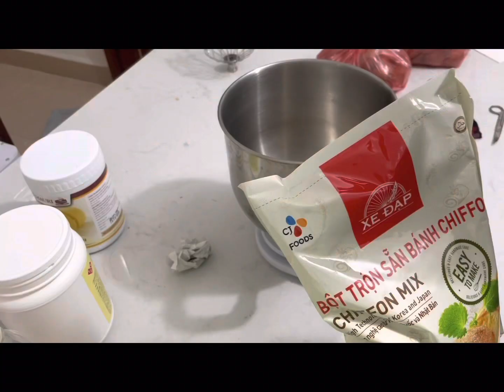banh gato cuộn bằng bột trộn sẵn,bông mềm,ngon.